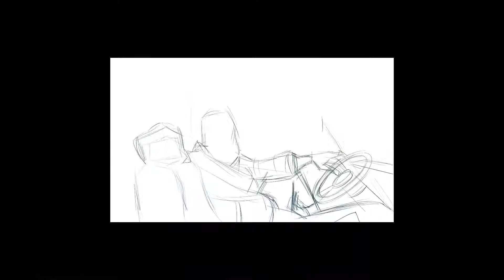James Harden - Procreate with Ipad pro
Thank U. ❤️